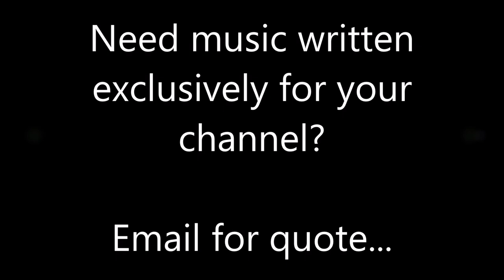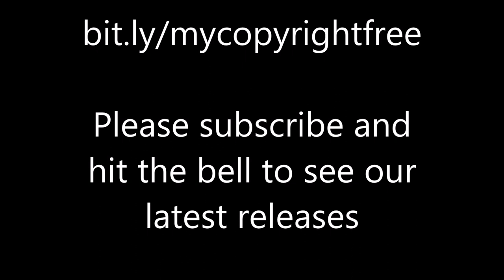Two Short - Copyright Free Music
⚠️ Licence:
 If you use any of my music in your video, you need to add a copyright message and a link to my channel or my website* see below.